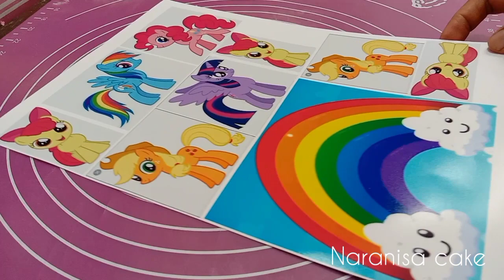Little pony full buttercream topper kertas print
tutoriam menghias tart karakter anak cewek tema little pony.Pakai polesan full buttercream yg mulus halus.